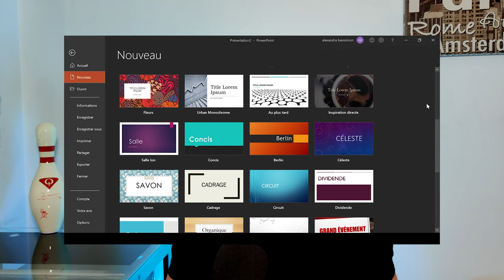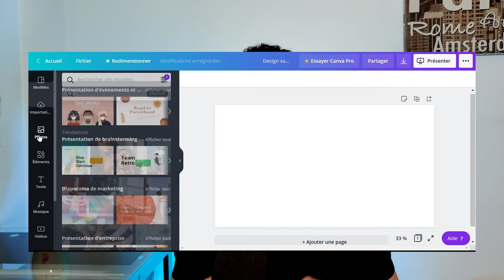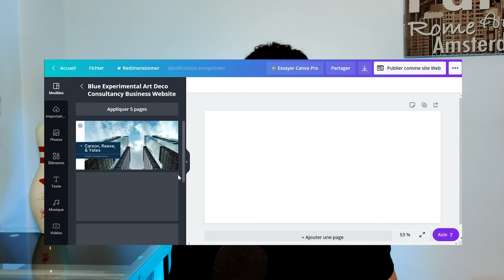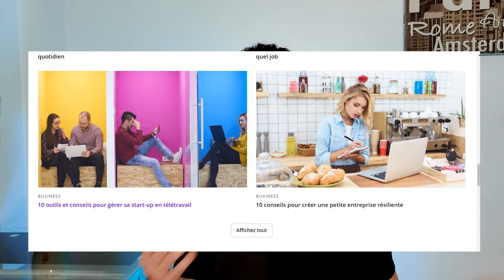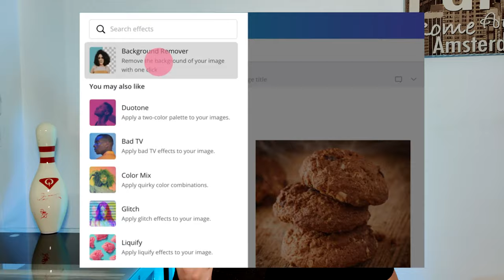Pourquoi CANVA est beaucoup mieux que POWERPOINT en 2022 ?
Est-ce qu'on va arrêter d'utiliser PowerPoint ?
Certainement pas ❌
Mais depuis que l'équipe de Canva nous a contacté, on s'est dit que ça pouvait être intéressant de se pencher sur ce fameux logiciel que beaucoup de jeunes utilisent 👶
Et on a compris pourquoi il était autant apprécié.
Du coup, je vous explique pourquoi il vaut peut-être mieux utiliser Canva (Pro) plutôt que Powerpoint en 2021 🚀

00:00 Introduction
01:30 L'élément déclencheur
03:30 Pourquoi j'ai changé d'avis sur Canva
05:00 L'écosystème Canva
06:50 Le blog et ressources disponibles
07:10 Canva Pro, indispensable ?
08:56 Conclusion